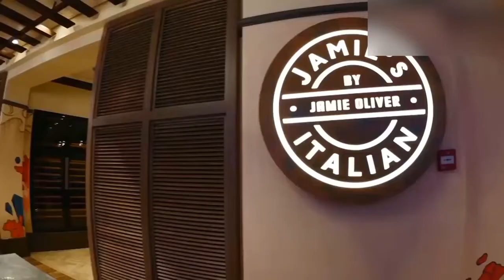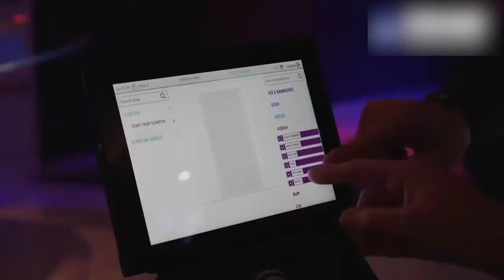spectrum of the seas 720p